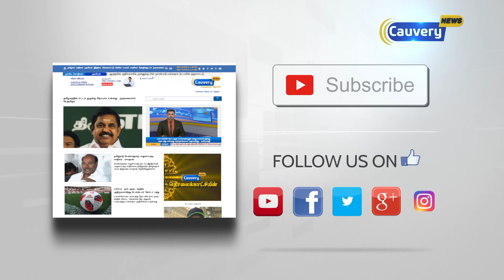வருமான வரித்துறை சோதனை திட்டமிட்ட சதி - சிபிஎம் மாநில செயலாளர் பாலகிருஷ்ணன்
வருமான வரித்துறை சோதனை திட்டமிட்ட சதி - சிபிஎம் மாநில செயலாளர் பாலகிருஷ்ணன் cpm Balakrishnan LoksabhaElection2019 | Election